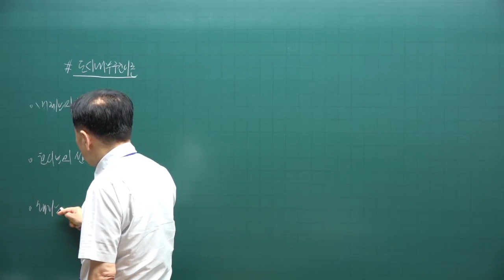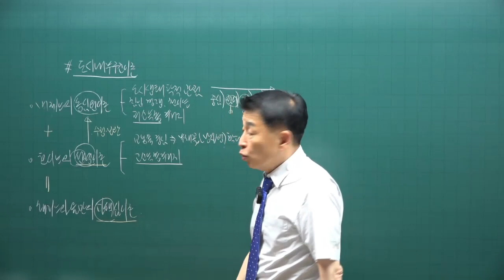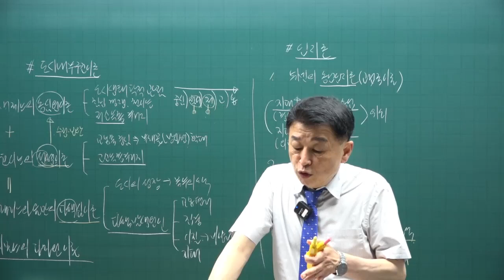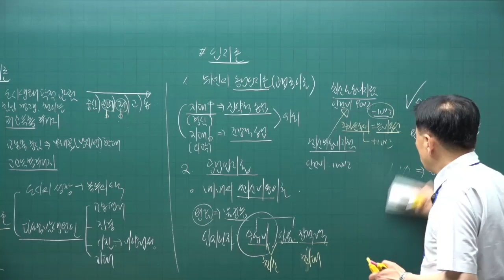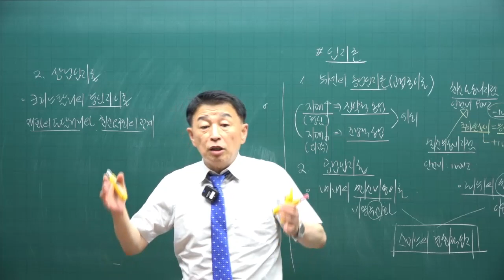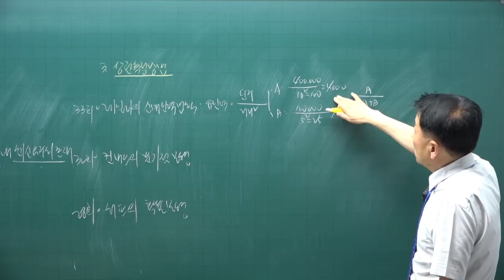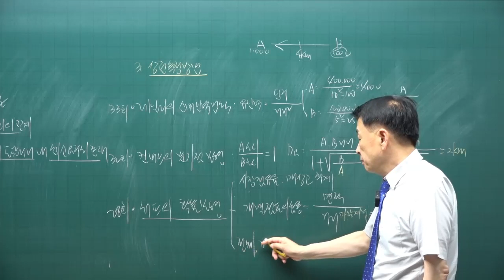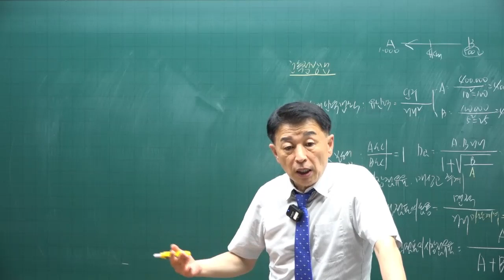[공전무 - 공인중개사 무료인강] 2023년 공인중개사 시험과목 부동산학개론 정윤찬 교수 교수 공인중개사 핵심이론 5강